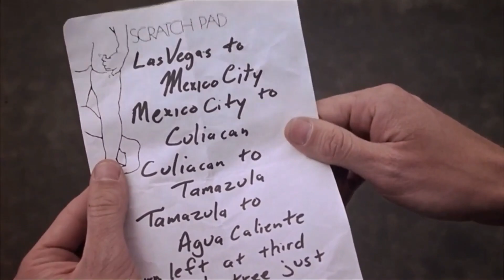alex whitman scene pack for edits | fools rush in (1997)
matthew perry fools rush in alex whitman chandler bing monica geller ross geller phoebe buffay joey tribbiani rachel green friends scenepacks after effects videostar